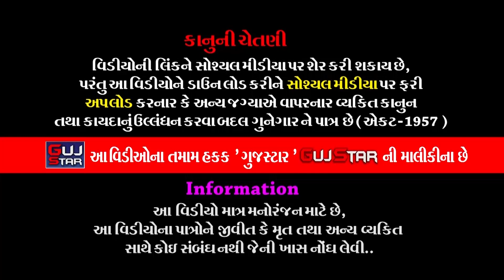TODA MA SAPAR NA PIR || 9 || ટોળા મા શાપર ના પીર ||જય નેજાધારી રામામંડળ,શાપર-વેરાવળ - Matiya Family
GUJSTAR  PRESENTING  :-

ALBUM :- TODA MA SAPAR NA PIR
ARTIST :-  All Artist of JAY NEJADHRI RAMAMANDAL - Shapar Veravar
MUSIC :- LIVE
PALCE :-  Matiya Family - Toda, Kalawad
LABEL :- GujStar